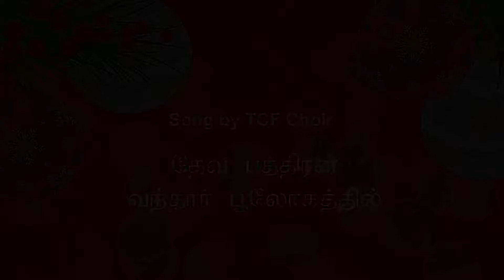Tamil Christian Fellowship Church, Al Ain - Carol Service 2018 - 3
Carol Service 2018
Tamil Christian Fellowship Church, Al Ain
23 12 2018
Song by TCF Choir - தேவ புத்திரன் வந்தார் பூலோகத்தில்
Song by Ida Beniel
Song by Bro. Stephen Sampath
Song by TCF Men’s Fellowship
Dance by Maya
Song by Rebecca Edwin
Announcements by Bro. Samuel Selvamani
Offertory Song by Bro Martin & Stephen Ruso
Prayer by Bro. James Rajasekar